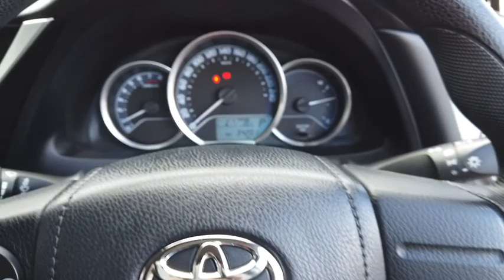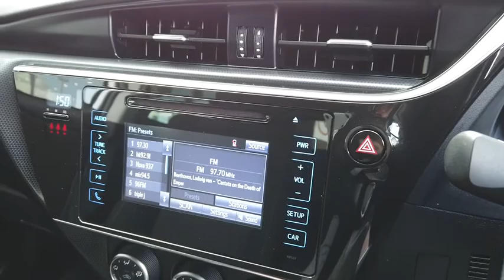2018 TOYOTA COROLLA Maddington, Kenwick, Gosnells, Huntingdale, Thornlie, WA 81000251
New 2018 TOYOTA COROLLA available in Maddington, Western Australia. Servicing the Kenwick, Gosnells, Huntingdale, Thornlie, WA area.